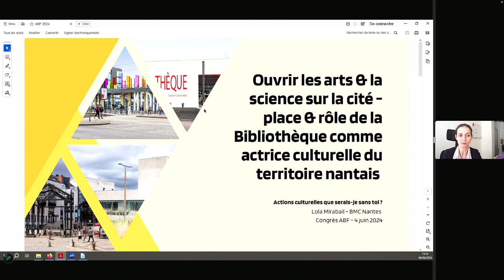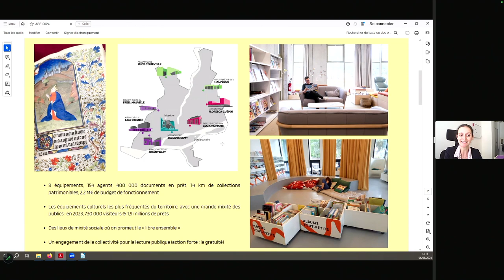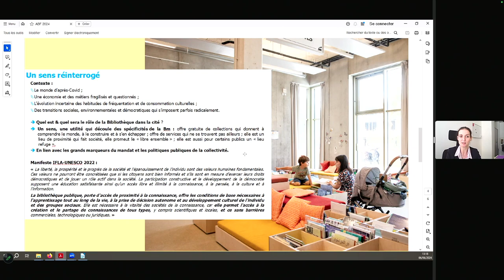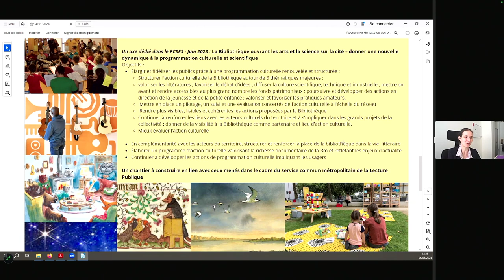Congrès ABF 2024 - TD1 ACTIONS CULTURELLES EN BIBLIOTHÈQUE, QUE SERAIS-JE SANS TOI ?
69e congrès de l'ABF
Action culturelle. Bibliothécaires : la culture de l'action
6 au 8 juin 2024 à Toulon

TD1 ACTIONS CULTURELLES EN BIBLIOTHÈQUE, QUE SERAIS-JE SANS TOI ?
Sous toutes ses formes et pour des publics multiples, l’action culturelle est un élément essentiel dans l’éventail de services proposés par les bibliothécaires… Quitte même à orienter le projet culturel porté par la bibliothèque et son réseau ?

Emmanuelle Kalfa, responsable d'établissement culturel, Médiathèque départementale du Nord, vice-présidente du groupe ABF Hauts-de-France
Damien Grelier, directeur de la Bibliothèque départementale de la Mayenne
Fleur Bouillane, conseillère Livre et Lecture, Drac Occitanie
Aurélie Giordano, chargée du service bibliothèque, ARL PACA
Lola Mirabail, directrice de la bibliothèque de Nantes
Isabelle Scaviner, responsable du pôle développement des publics et services - réseau de lecture publique de Villejuif